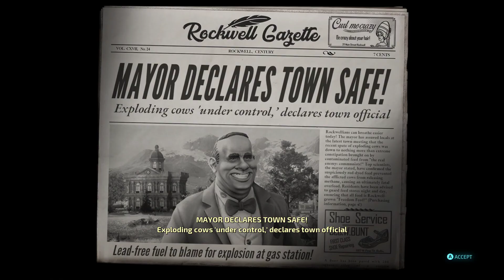Destroy All Humans! Remake: Mission - 3 (Citizen Crypto) [1080p HD 60FPS]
Destroy All Humans! Remake - Mission 3: Citizen Crypto - Gameplay & Walkthrough on PC.

Objectives:

1. Kill a scientist using an explosive cow.
(The cows that it prompts you to scan right at the start of the mission are radioactive and explode when thrown using PK. When prompted to kill scientists and destroy radioactive substances, grab one of the cows and take it over the fence with you, then throw it at a scientist)

2. Scan humans at the Gathering.
(When sneaking into the Mayor’s gathering using a disguise, make sure to scan the thoughts of at least 3 humans using Triangle who are in front of the mayor’s podium, before you go back and Holobob the mayor)